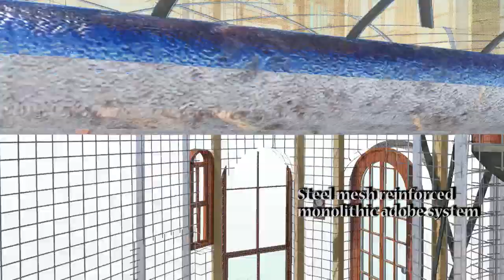Sustainable Affordable Adobe Safety Cottages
Sustainable Affordable Approvable Adobe Safety Cottages

Pilot Project and Code Compliance Package

Five cob cottages in downtown Santa Barbara. Land and funding for first 3 cottages is in hand. Planning Review Team submission (first step in permitting process) submitted September 2018.

Gather data and create replicable templates for:

Living well with 80% less metered water use—using innovative new practices for water efficiency which could help save a fortune on increased supply and attendant climate impacts.

Near 100% stormwater infiltration—which will save water, increase groundwater recharge, and if it becomes a norm, help save on flood damage and/or upsizing storm drains for higher intensity rainfall

Unsubsidized moderate-income-affordable housing—which could help meet State affordable housing targets

Architecture to reduce urban firestorms—which could reduce disruption and rebuilding cost.

Debris-flow-resistant building—that could enable people to rebuild with more peace of mind.

Saving the plant growth and infiltration capacity of the soil—The innovative foundation could help avoid the over-excavation and compaction that is slowly but permanently destroying the soil in the City.

Living healthier with less driving and parking—which could help save the City from traffic overload.

Improved disaster resiliency—for water, shelter, food, energy, and transportation.

Much lower landfill from building/ demolition—which could help save millions on landfill capacity.

Attractive, Spanish-style, real adobe structures—in modern, fire-, climate-, and earthquake-safe form.

Advance implementation of City policies—General Plan, Climate Action Plan, Bicycle Master Plan, etc.